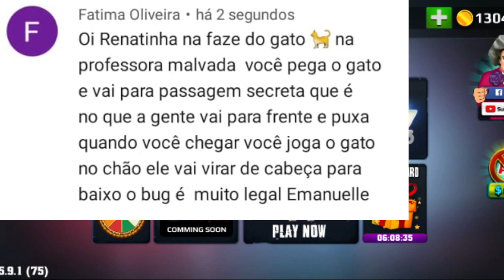BUGUEI a PROFESSORA MALVADA SCARY TEACHER ESCONDENDO o GATO DELA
No game de hoje, eu buguei a PROFESSORA MALVADA SCARY TEACHER ESCONDENDO o GATO DELA